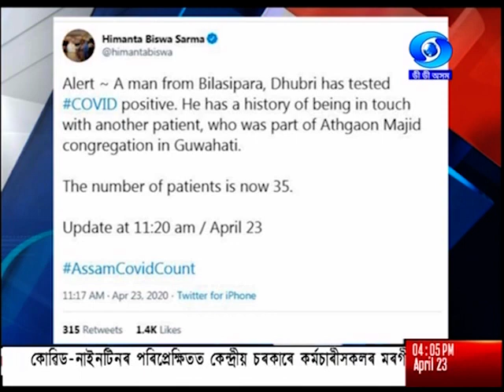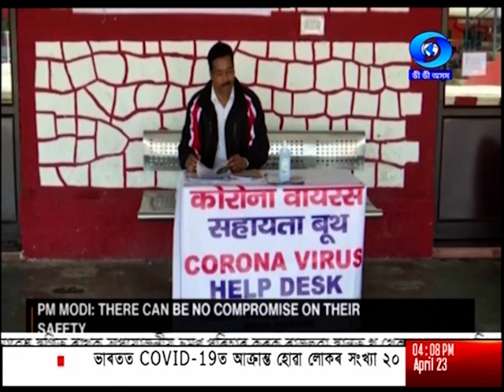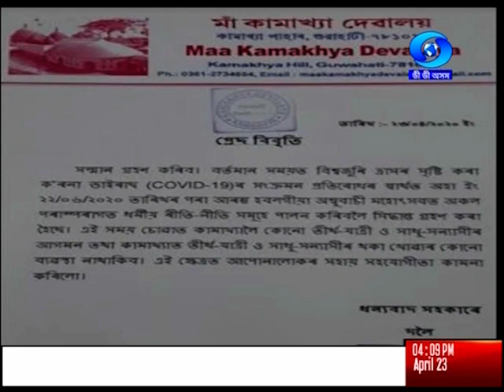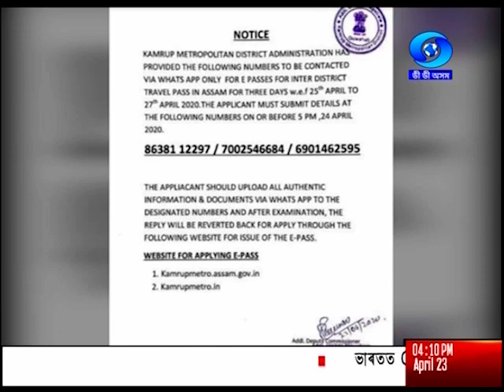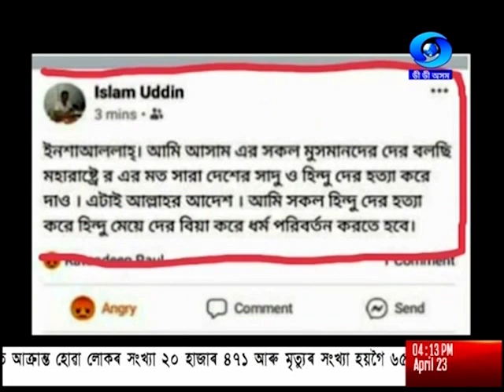বাতৰি- Evening - 4.00 PM Assamese News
দেশত এতিয়ালৈকে মুঠ ২০ হাজাৰ ৪৭১ জন কোৱিড- নাইনটিনত আক্ৰান্ত হৈছে । ইয়াৰে ৪ হাজাৰ ২৫৮ জন ৰোগী আৰোগ্য হৈছে আৰু ৬৮১ জন ৰোগীৰ মৃত্যু হৈছে।
অসমত আৰু এজন লোক কৰোণা ভাইৰাছত আক্ৰান্ত হোৱা বুলি স্বাস্থ্যমন্ত্ৰী ডঃ হিমন্ত বিশ্ব শৰ্মাৰ প্ৰকাশ। ৰাজ্যখনত আক্ৰান্তৰ সংখ্যা ৩৫ লৈ বৃদ্ধি।